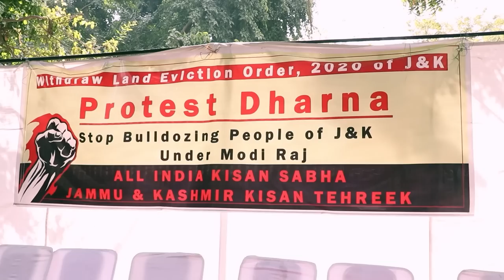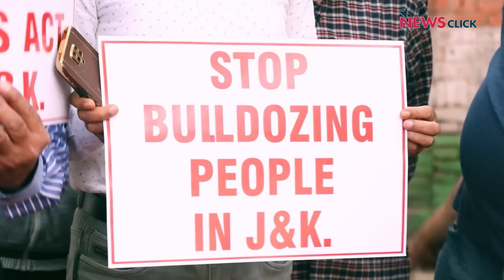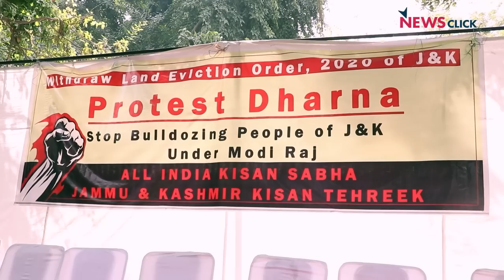कश्मीर का किसान पहले भी लड़ा था, आगे भी लड़ेंगे !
जम्मू और कश्मीर में बुलडोज़र राज के ख़िलाफ़ लड़ाई अब दिल्ली की सड़कों पर पहुँच गई है. दिल्ली में कश्मीर से आए किसानों ने कहा कि प्रशासन उन्हें उन ज़मीनों से उजाड़ा जा रहा है जिसे कभी सरकार ने ही उन्हें दी थी.